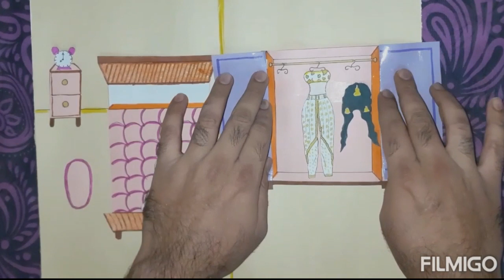PAPER DOLL NAGRANI BELA DRESS UP | Quiet Book | नागिन 3 बेला ड्रेस स्टाइल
PAPER DOLL NAGRANI BELA DRESS UP | नागिन 3 बेला ड्रेस स्टाइल

Naagin 3 Nagrani Bela
Naagin 3 background music
Converting paper doll into naagin 3 nagrani bela style

I am not owner of the music and thumbnail image used in this video.

Thumbnail image owner: Balaji tele film and Colors tv.

Background sound owner: Balaji tele film and NAAGIN 3 colors tv